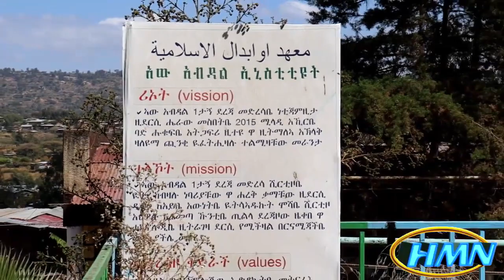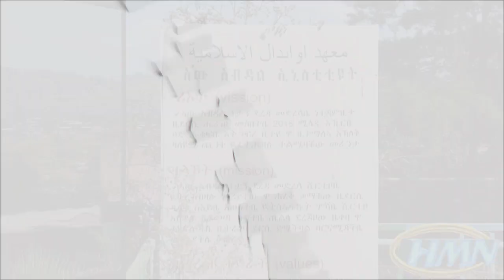HMN: Âwabdâl Madrasa 2014 Zamâniya Daresi Kimalot Luy Bernamij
HMN: Âwabdâl Madresa
2014 ZiDerssi Zaman Kimalot Luy Bernamij